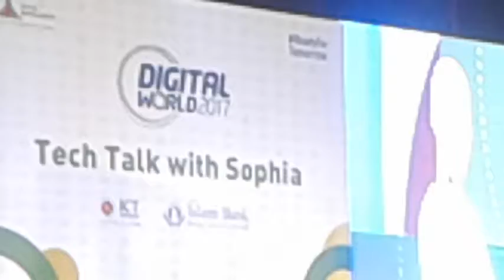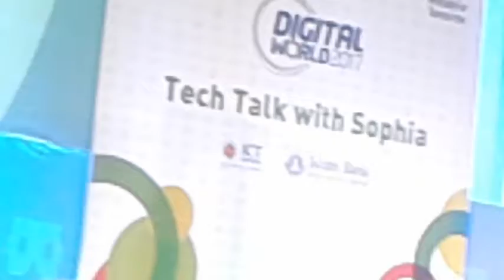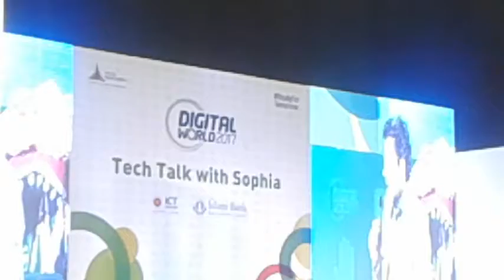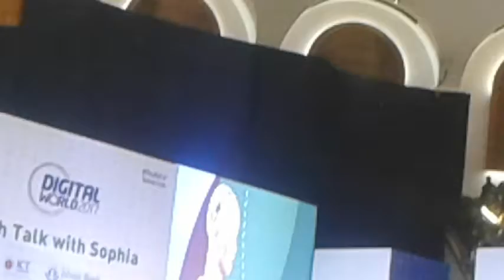Sophia artificial intelligence in Bangladesh huge gathering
Sophia was activated on April 19, 2015.[1] The robot is modeled after actress Audrey Hepburn,[2] and is known for its human-like appearance and behavior compared to previous robotic variants. According to the manufacturer, David Hanson, Sophia uses artificial intelligence, visual data processing and facial recognition. Sophia also imitates human gestures and facial expressions and is able to answer certain questions and to make simple conversations on predefined topics (e.g. on the weather).[3] The robot uses voice recognition technology from Alphabet Inc. (parent company of Google) and is designed to get smarter over time.[1] Sophia's intelligence software is designed by SingularityNET.[4] The AI program analyses conversations and extracts data that allows it to improve responses in the future.[5]

Hanson designed Sophia to be a suitable companion for the elderly at nursing homes, or to help crowds at large events or parks. He hopes that the robot can ultimately interact with other humans sufficiently to gain social skills